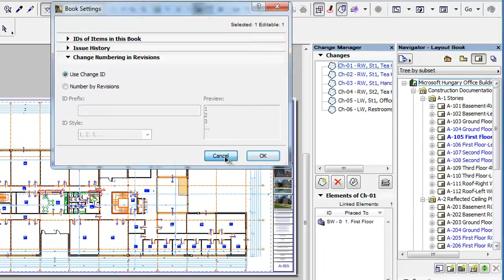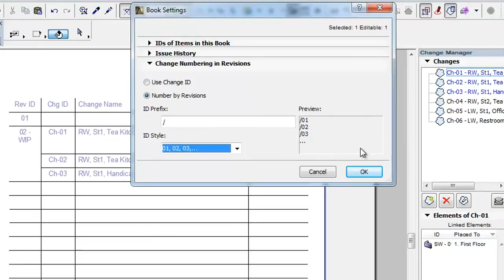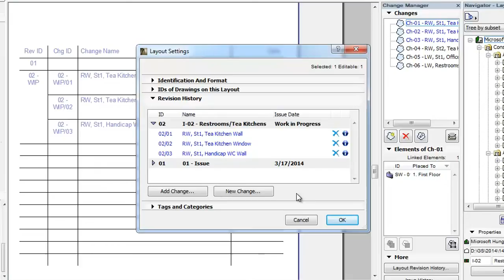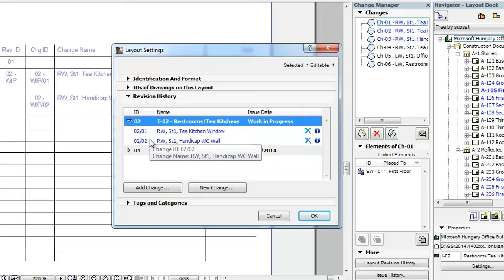ARCHICAD Revision Management - Change Numbering in Revisions